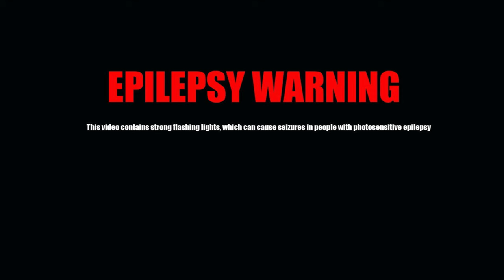Tahj Keeton - SWANTON [Official Video]